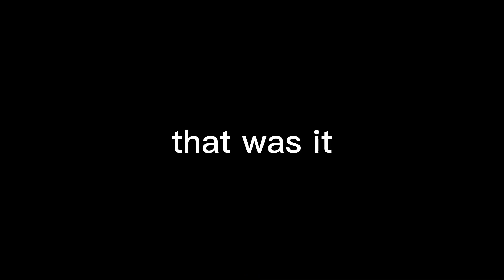The greatest tf2 film of all time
for helping with the video.